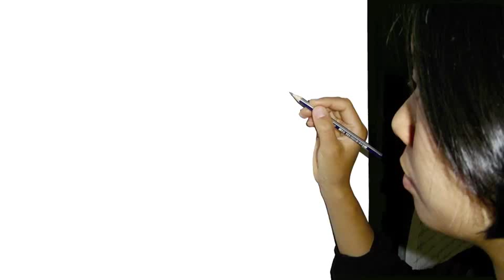Liza Lim, Philtre (1997) for solo retuned violin or hardanger fiddle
- Urs Bumbacher, violin.

Drawing according to Paul Klee.